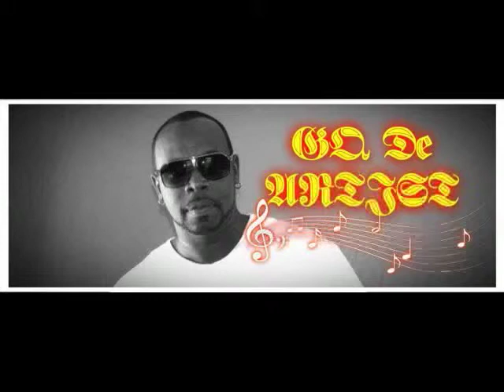GQ - It Tears Me Up (Saga Love Riddim)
Written and Performed by: Ian Munro
Recorded Mixed and Mastered by Kamall Archibald                  Sound Domain Studio Production
Xandor Records 2014

Track taken from the 2014 (Feb) "Saga Love Riddim"
(Kamall Archibald / Xandor Records)
Tracklisting.
1. Yaphatto - "Strong"
2. Ms Paige - "Loving You"
3. Troots - "Love You Forever"
4. Benjaminz - "Seal Up The Link"
5. GQ - "It Tears Me Up"
6. Easy B - "In The Night"
7. Abuza - "Ah Don't Know"
8. Skarpyon - "Protect Me Jah"

More Sample Tracks & Digital Download @ Amazon

SUPPORT THE ARTISTS !!. Support Reggae Music !!